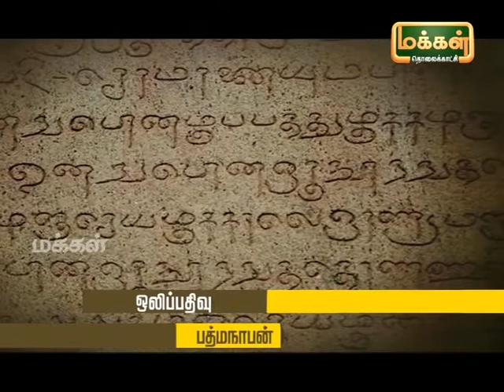Kalaimamani Dr. S.Sunder l Origin of Tamil Music - Pannisai Viththagargal | Thevaram | Epi 121